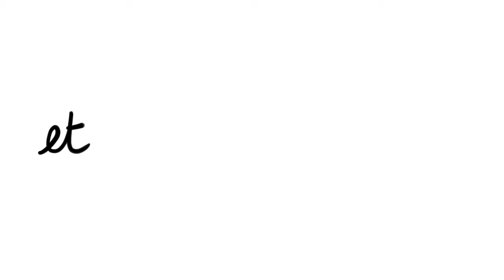Avoir 30 ans et être perdue ?!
Entièrement réalisé par mes mimines et j'en suis pas peu fière car c'est la première fois que je fais de l'animation ! Bon c'est bien trop long pour ma patience, faut profiter ça reste rare hehe

et ne plus dépendre des plateformes et de la pub

🎵 SOURCES ET MEDIAS -
Ain't Nothing to Worry About - Golden Age radio
Danse avec Moi - Franz Gordon
Mind Maanners - Heath Cantu